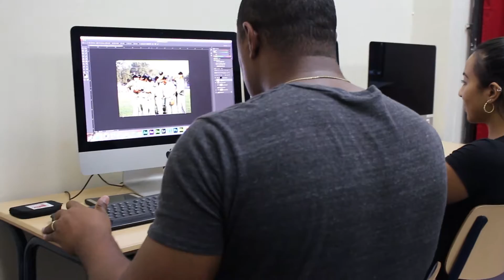Highlight Media School